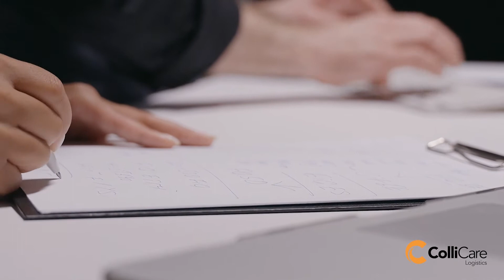Air Freight x Customs Clearance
Regardless of the mode of transport, documentation process can be really stressful and time-consuming if you do not get it right. We are here to help you by highlighting various documents required during customs clearance for Air Freight to and from India